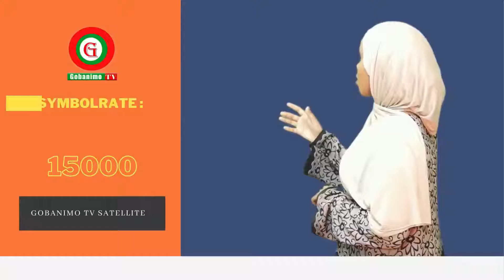Diyaarada Kuwa Xamuulka Qaada ayaa maanta ku burburtay Garoonka Diyaarada Aadan CADDE ee muqdisho